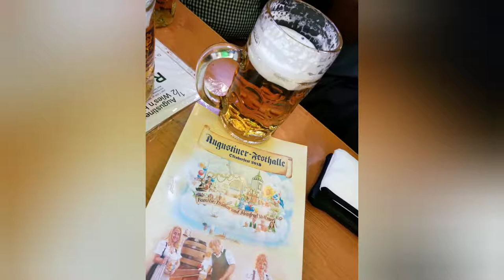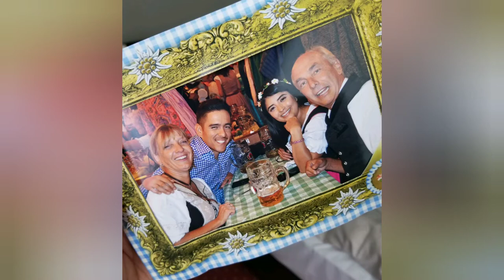Oktoberfest 2018 - Munich, Germany 🍻